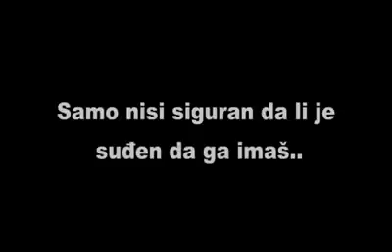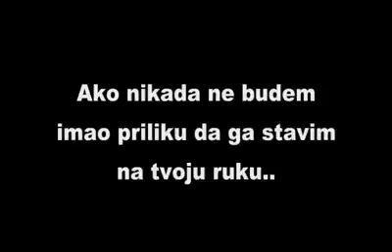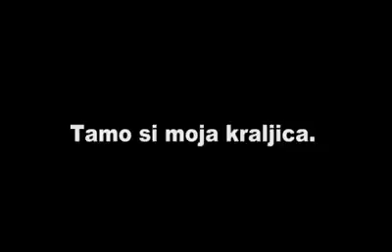Kralj & Feat Kraljica (Tuzna Prica)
Kralj i Kraljica tuzna prica... :(